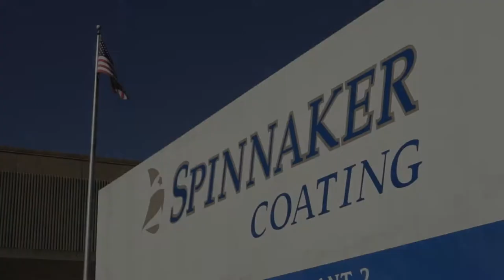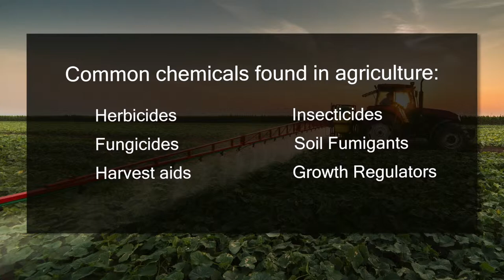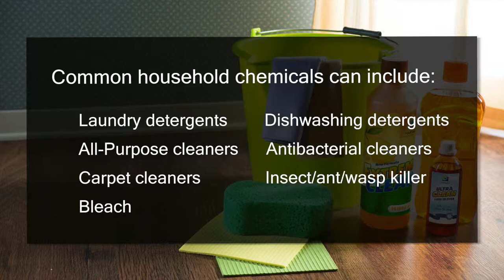Labels in Chemical Environments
Chemicals can come in contact with labels in a variety of settings including agricultural, industrial, or even in the household.  Do you have the right products to ensure your labels remain intact after incidental contact with various chemicals?